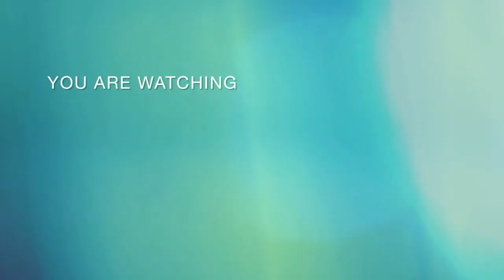Conhecendo um Brechó a Savers nos EUA e comprinhas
Conheci a Savers uma Loja de doações aqui nos EUA. Gravei este vídeo pra você está conhecendo esta loja e as surpresas que tem nela!! Espero que você tenha gostado do video e te vejo na segunda parte…